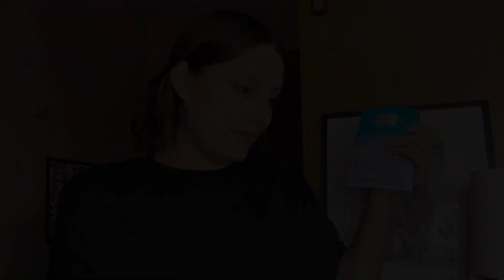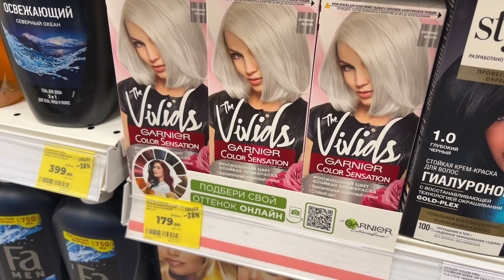Осветление бровей | обесцвечиваю брови дома. Что с цветом?! / Bleaching eyebrows at home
Заранее благодарю всех вас за лайки, комментарии, не важно с критикой они или похвалой - для меня это супер-важно!
Пробую в домашних условиях обесцветить брови с помощью:
— осветляющей пудры Estel
— оксид 6% Estel
— тонирующего бальзама Тоника

Trying to bleach my eyebrows at home with:
- Lightening powder
- Oxide 6%
- Tinting balm